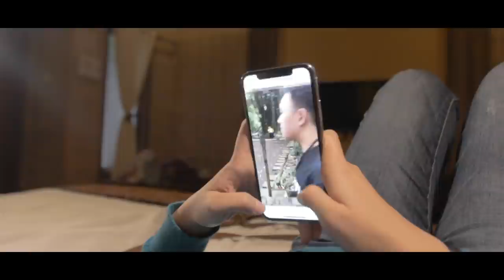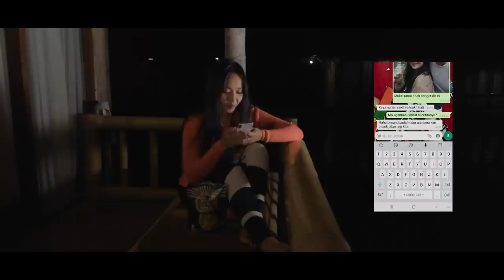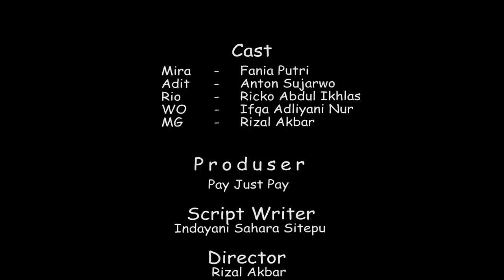Dear Mira - Short Movie Romantis Indonesia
Dear Mira

Setelah gagal menikah dengan rio, mira kembali ke tempat rencana mereka berbulan madu (sariater). Bukan mengenang luka hatinya namun ingin mencoba mengikhlaskan harapan yg pernah ada.

Di tempat itu mira bertemu adit, seorang lelaki humoris dan menyenangkan, mereka pun jadi akrab. Sarapan pagi bersama dan ngobrol di malam hari menjadi penyembuh bagi mira.

Namun diluar dugaan, rio menjemput mira ke sariater, mencoba membujuk dan meminta mira kembali

produser @payjustpay_
director @rijalakbr
script writer @indahlockerscare
editor @oktasenahafi
DOP @oktasenahafi
lighting + art @aris.iya & @harimuttaqin
soundman @crz.mamet33

Lokasi  : Kampung Sampireun Resort Garut

Tyas adalah keturunan sunda jawa , bapaknya masih memegang teguh kepercayaan jawa kuno.
setelah kepergian ibunya tyas dan adik adiknya bermain jelangkung untuk melepas rindu , dari situlah kejadian-kejadian aneh menimpa mereka

 CREW
PRODUCER

Lokasi
Wisma PPTK Ciwidey Bandung